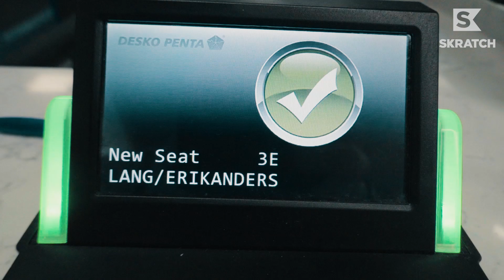Behind the Scenes - Paradise Golf in the Dominican | Adventures In Golf Season 4 VLOG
Margarita the Donkey was not having it with Erik Anders Lang, as we clearly see on this behind-the-scenes look at Adventures In Golf, presented by United.

Erik hit up Teeth of the Dog, a top-100 golf course beautifully located at Casa de Campo Resort in the Dominican Republic.